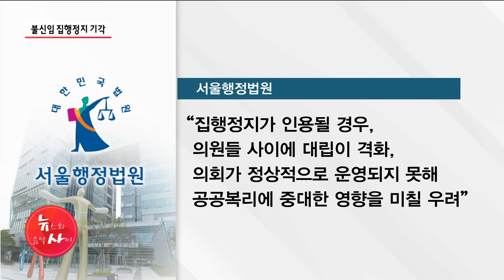조진희 전 의장 불신임 집행정지 신청, 법원 기각 / 서울 현대 HCN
두 번이나 법원으로 간 동작구의회 의장 불신임 대립이 일단락됐습니다. 법원은 조진희 전 의장 복귀를 가져왔던 지난번 결정과는 다르게 이번에는 의장 불신임 집행정지를 기각했습니다. 최면희 기자의 보도입니다.